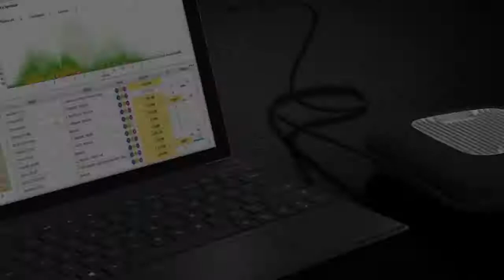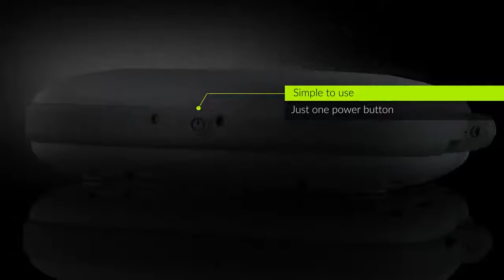Ekahau Sidekick™ Technical Specs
Ekahau Sidekick™ dramatically streamlines the site survey process by replacing and outperforming the previously-used USB hubs providing greater reliability, accuracy and convenience.